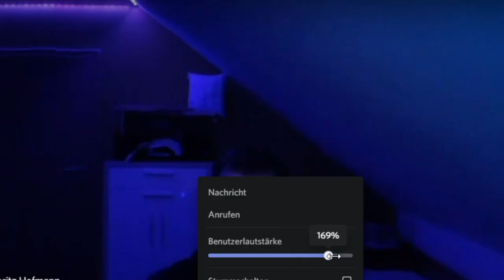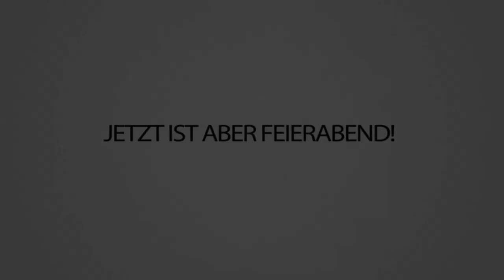COMMUNITY CRINGE Date - Love or Host 💗 / 📈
Das ist der erste Part vom Community Dating! 💕
IHR hattet die Chance euch mit einer unserer 6 EXTREM attraktiven DAMEN ein wenig besser kennenzulernen... naja, sagen wir mal so, das haben nicht alle gut hinbekommen 🤨

Alle Personen in diesem Video / Thumbnail sind über 18.